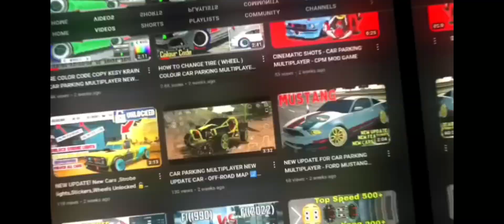Bugatti Chiron 3D Driving Class Gameplay 2023 - New Update 3D Driving Class game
3D DRIVING CLASS #1 ANIMAL TRANSPORT ANDROID GAMEPLAY

3D Driving Simulator
3D Driving Class Gameplay
3D Driving Class new update
3D Driving Class Animal Transport
3D Driving Class Horse Load Gameplay
3D Driving Class Unlock all Cars
How to Unlock all Cars 3D Driving Class
3D Driving Class 2023
Download 3D Driving Class mod apk
3D Driving Class mod apk